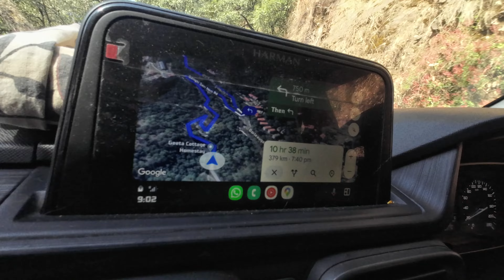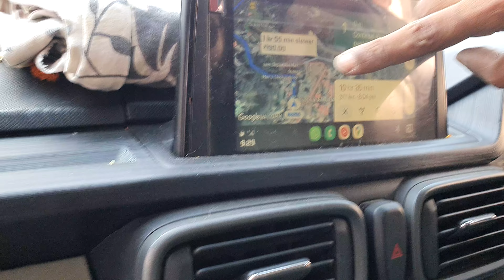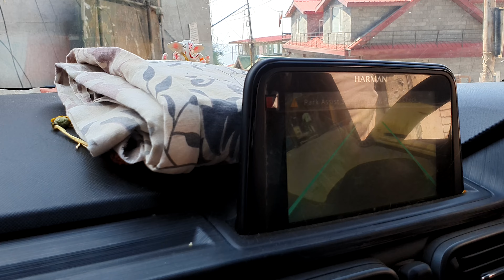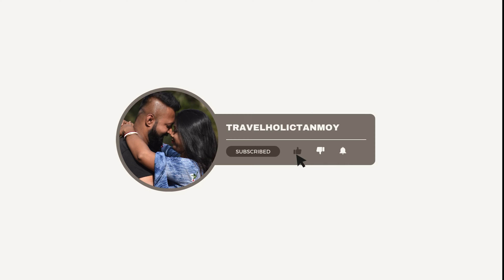Shimla Road Trip by Car | Tata Punch Hill Performance, Chadwick Hotel to Shimla- Spiti Expedition P6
Do you prefer the Shimla Road Trip by Car?

This video is especially for you if you have Tata Punch and if you want to check the hill performance of Tata Punch.

And, if you want to know about Chadwick Hotel in Shimla, you can check out this video

In this video, you can see the uncut road conditions from Chadwick Hotel to Shimla Mall Road.

We are even going to Spiti Valley from Shimla by car.

We'll show the road conditions from Shimla to Spiti step by step.

This is the part 6 video of our Spiti Expedition.